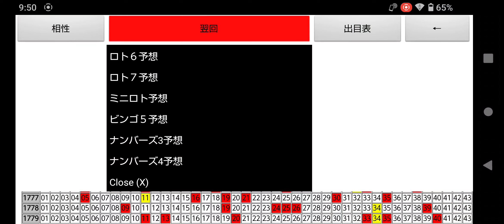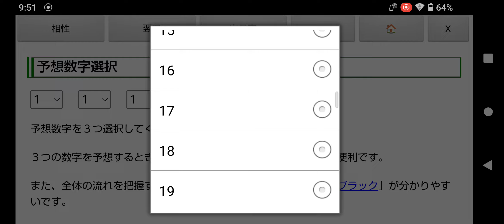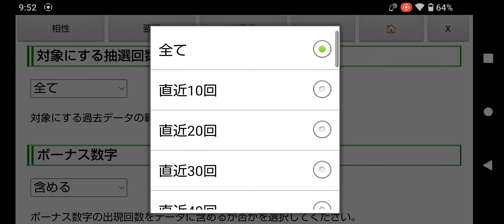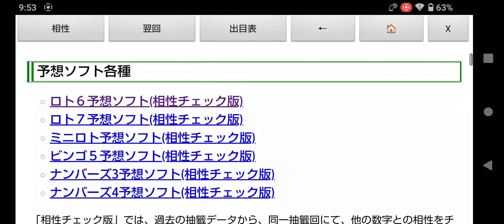1億2千万円のキャリーオーバー中!第1795回のロト6一口予想!東京抽選の出目表＆予想ソフト無料ツール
前回の第1794回目は１等１口２億円が出ましたが、次回は１億２千万円のキャリーオーバーが残っています。

２等該当なしということで、１等１口が出た割には、キャリーオーバー額が多いですね。

キャリーオーバー額が１億２千万円ということで、次回は１等１口だと、３億５千万円前後といったところでしょうか。

※2023年2月20日(月)と23日(木)のロト６(第1768回、第1769回)は大阪抽選だったので、しばらくの間は大阪抽籤の結果を省いた、東京抽籤のみの出目表を使ったほうがいいかもしれません。

出目表、予想ソフト(相性チェック版)、予想ソフト(翌回データ対象)のいろんな組み合わせで予想してみてください。